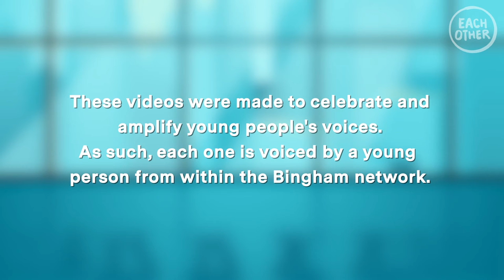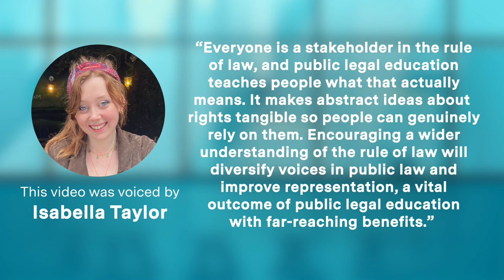Why positive representation is important for young people (collaboration with The Bingham Centre)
In partnership with The Bingham Centre, we’ve made a brand new series of videos that explores the importance of public legal education for young people, particularly as it relates to the Rule of Law.

A 2018 report of the UK House of Lords said that young people learning about their rights is “in a parlous state.” Many believe that public legal education in schools is lacking, and leaves many young people unaware of the extent of their rights. If more young people can be equipped with the knowledge and skills they need to be active citizens, they can feel more empowered to do so. We, along with The Bingham Centre, hope these videos can be a stepping off point for many young people to further their public legal education and learn more about their rights.

In this video, we look at why positive representation is important for young people, when it comes to their interest in public legal education.